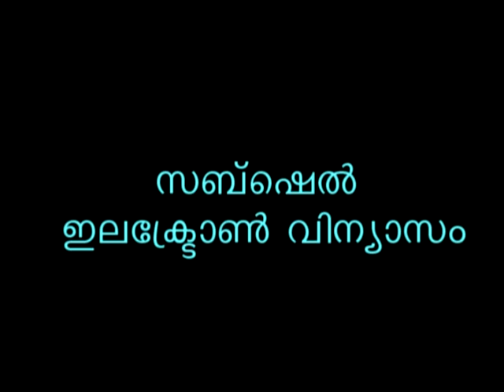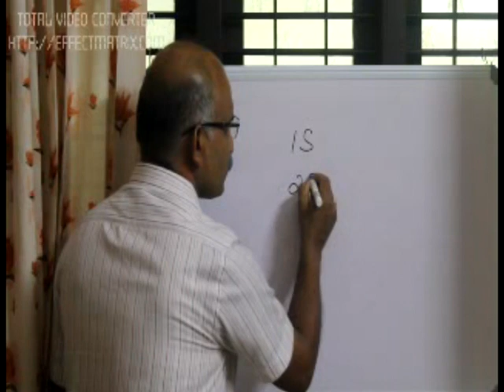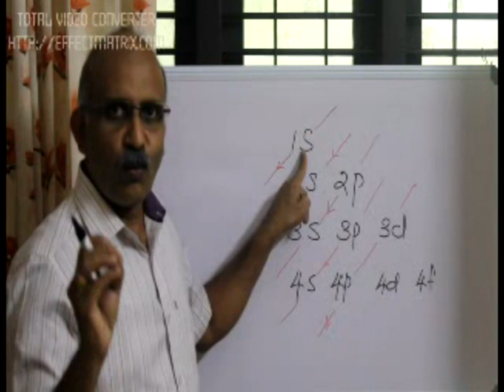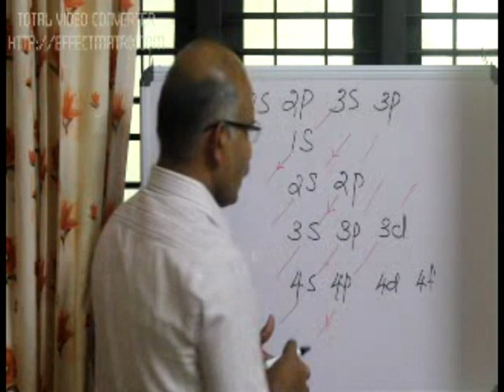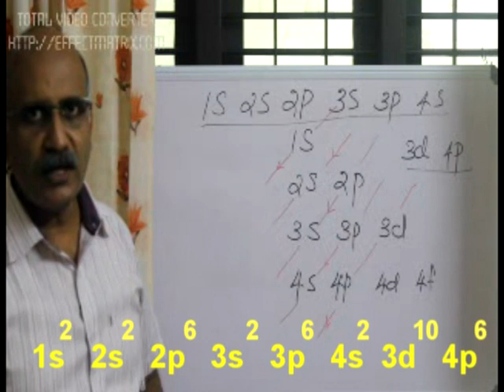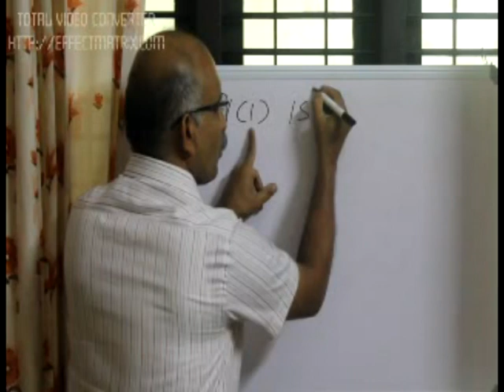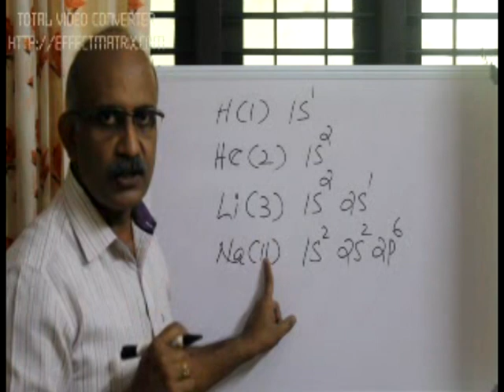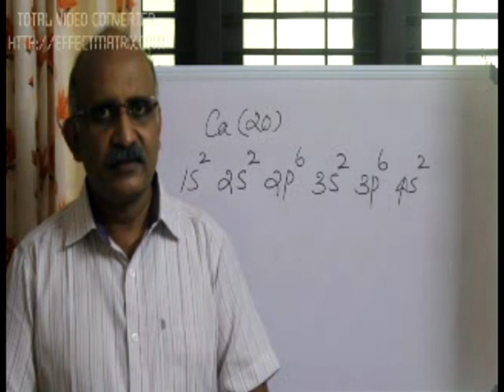CHEMISTRY, STD X, UNIT 1(2)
Sub-shell Energy Level,  Subshell Electronic Configuration